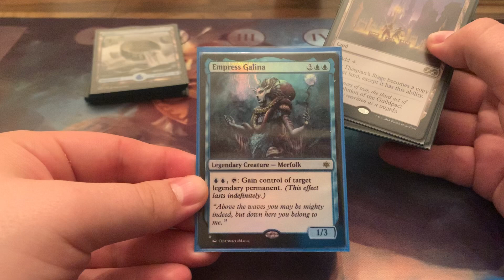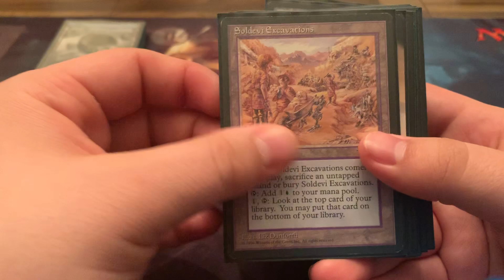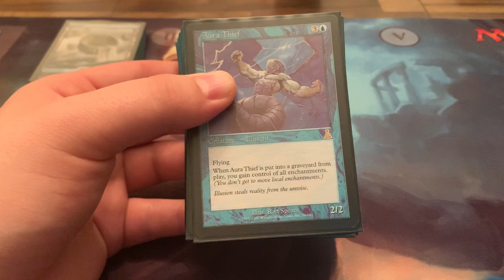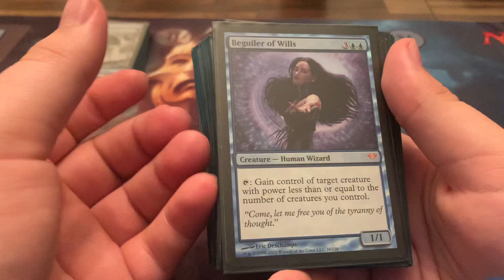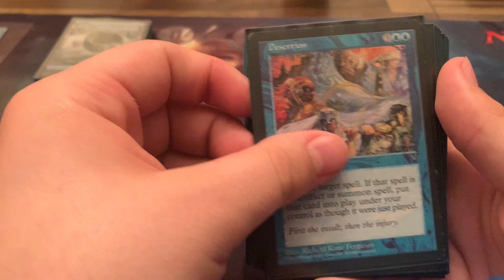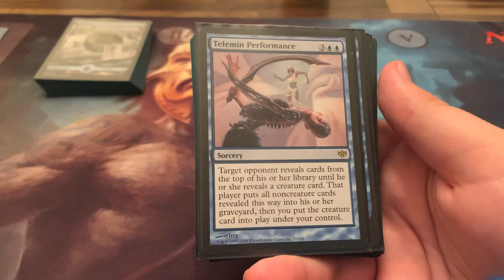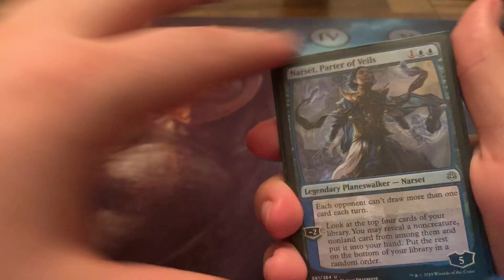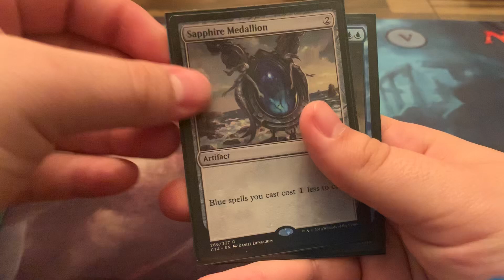Deck Tech: Empress Galina Mono Blue Theft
Magic: the Gathering commander edh deck for empress galina. The goal is to steal your opponents creatures and have the best things on the field all the time.